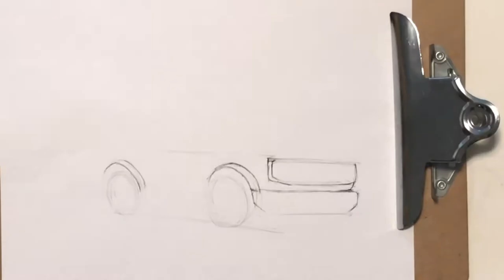Sketching The All-New Ford Bronco!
Today I am excited to show you how I drew the new Ford Bronco 2-door with a BiC pen and paper. Enjoy!